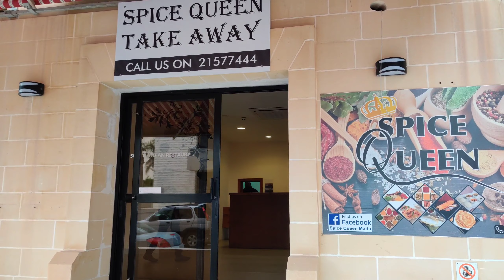MALTA|MALAYALI HOTEL|EUROPE|SPICE QUEEN| മലയാളികളുടെ തനതു രുചിക്കൂട്ടുകളുമായി സ്പൈസ് ക്യൂൻ മാൾട്ടയിൽ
A good news for malayali peoples who lives in Malta, a new restaurant started with our own delicious food items.

മാൾട്ടയിൽ ഉള്ള  എല്ലാ മലയാളി സുഹൃത്തുക്കൾക്കും കേരളത്തിൻറെ തനത്  രുചിക്കൂട്ടുകളുമായി ഒരു റസ്റ്റോറൻറ് ആരംഭിച്ച വിവരം സന്തോഷപൂർവ്വം നിങ്ങൾക്ക്  മുൻപിൽ പങ്കുവെക്കുന്നു, സ്പൈസ് ക്യൂൻ.

മാൾട്ട ഇൻറർനാഷണൽ അക്വേറിയത്തിന് എതിർവശത്തായി ബുജീബയിൽ ഔറ ഭാഗത്തായിട്ടാണ് തുടങ്ങിയിരിക്കുന്നത്..

സ്പൈസ് ക്യൂൻ കൂടുതൽ വിശദാംശങ്ങളും  കോൺടാക്ട് നമ്പർ ചുവടെ ലിങ്കിൽ ക്ലിക്ക് ചെയ്താൽ ലഭിക്കുന്നതാണ്